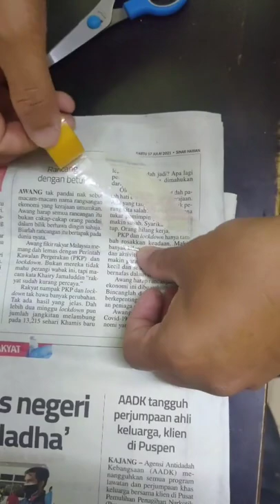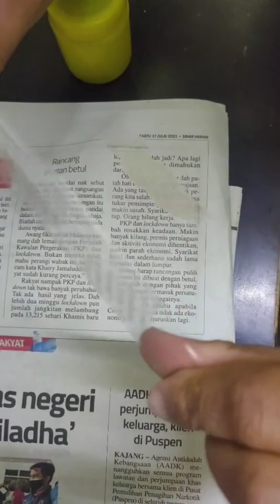Cara buang salotape di atas kertas tanpa kertas terkoyak